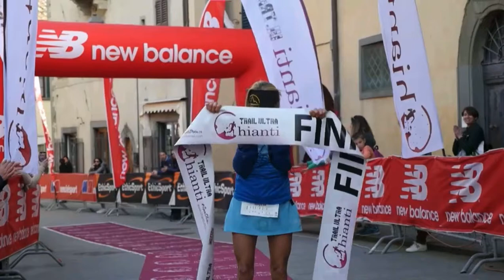Chianti Ultra Trail_Mediaset Studio Aperto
Su Studio Aperto il racconto della quarta edizione del Chianti Ultra Trail, a cura di Davide Dezan.